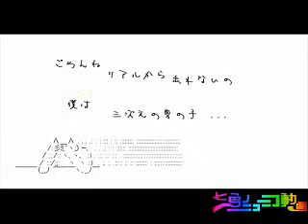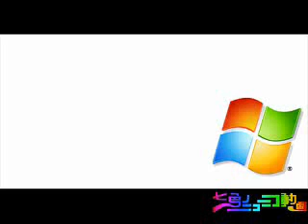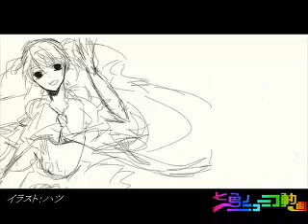Nico Nico Douga of seven colors (七色のニコニコ動画) VOCALOID version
『七色のニコニコ動画』 with VOCALOID